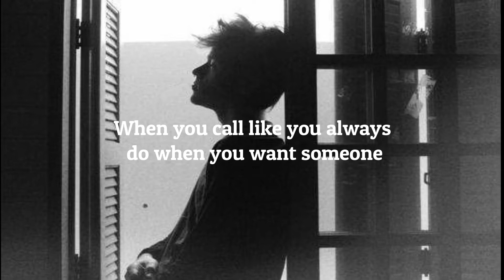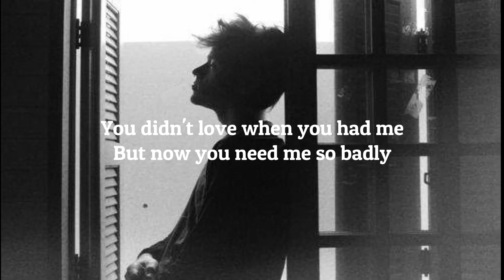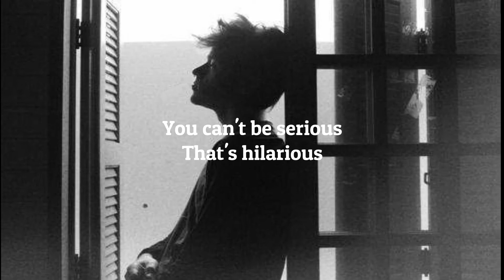Charlie Puth - That's Hilarious (Lyrics)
📌Lyrics
[Verse 1]
Look how all the tables
Guess you're finally realizing how bad you messed it up
Girl, you're only makin'
Girl, you're only makin' it worse

[Pre-Chorus]
You took away a year
Of my fuckin' life
And I can't get it back no more
So when I see those tears
Comin' out your eyes
I hope it's me they're for

[Chorus]
You can't be serious (Ha-ha-ha)
That's hilarious (Ha-ha-ha-ha-ha)
Thinkin' I would still want you
After the things you put me through
Yeah, you're delirious (Ha-ha-ha)
That's hilarious (Ha-ha-ha-ha-ha)

[Verse 2]
Now you put the blame in (Now you put the blame in)
Tryna make me feel guilty for everything you've done
You're another lesson (You're another lesson)
Don't give your heart to a girl who's still got a broken one

[Pre-Chorus]
You took away a year (Took away a year)
So when I see those tears (When I see those tears)

[Chorus]
That's hilarious (Ha-ha-ha-ha-ha)
Yeah, you're delirious (Ha-ha-ha, you're delirious)
That's hilarious (Ha-ha-ha-ha-ha, that's hilarious)
You can't be serious (You can't be serious) (Ha-ha-ha)
That's hilarious (That's hilarious) (Ha-ha-ha-ha-ha)
Thinkin' I would still want you (Oh, no, oh, oh)
Yeah, you're delirious (You're delirious) (Ha-ha-ha)

[Outro]
Ha-ha-ha
Ha-ha-ha-ha-ha